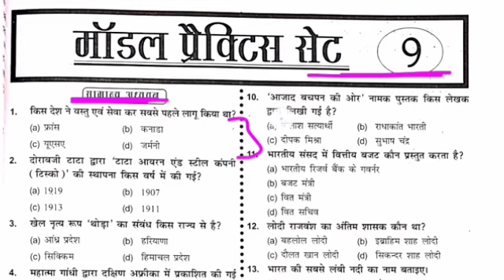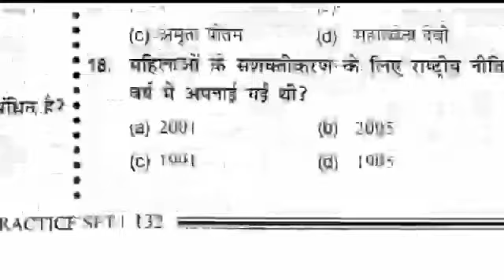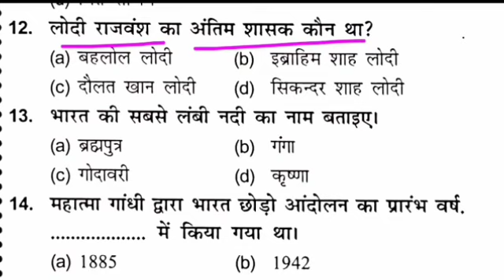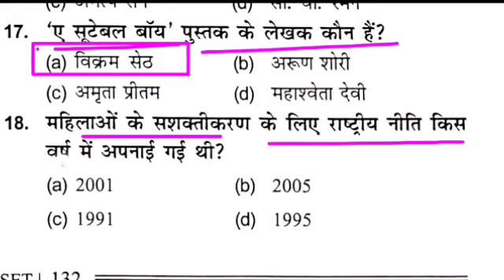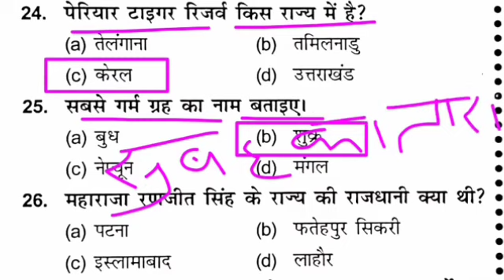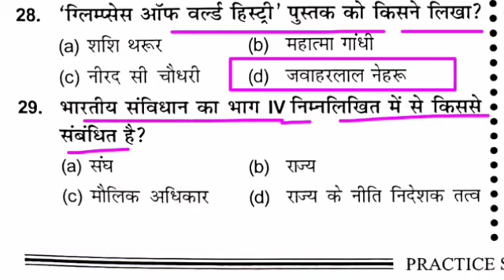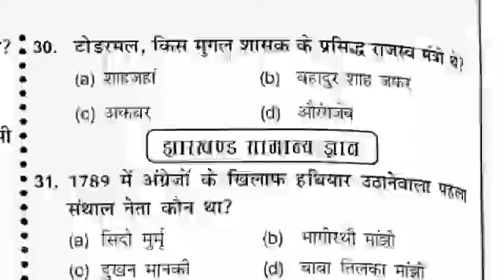Jssc Cgl Practice Set-9 || सामान्य अध्ययन- 9 general General Jssc CGL Practice